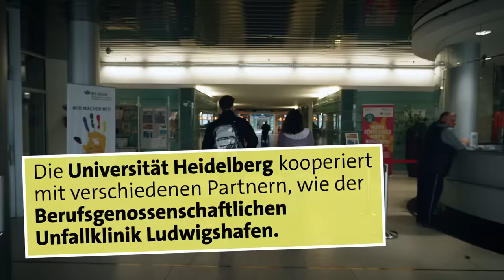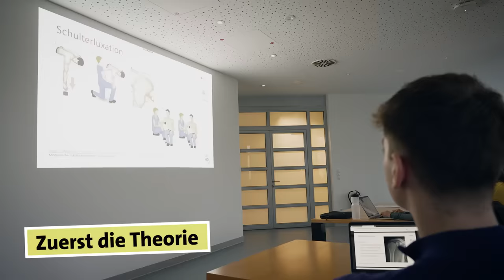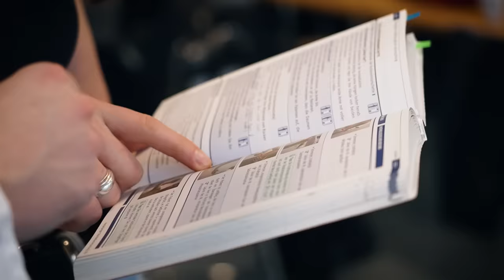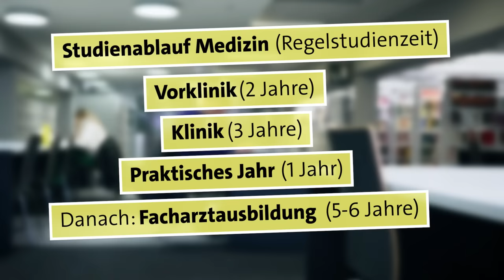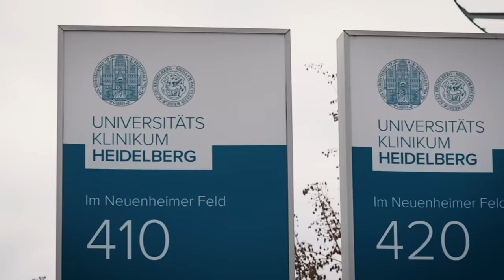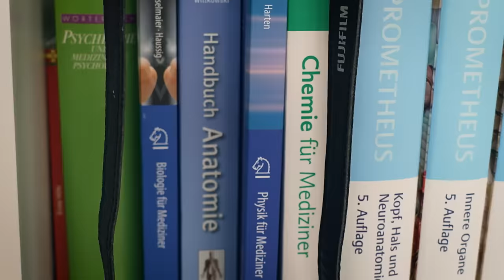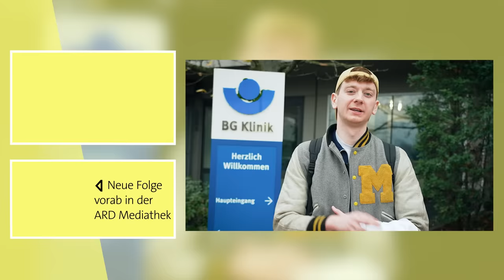Medizin studieren: Praxistest in der Unfallchirurgie! | alpha Uni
Jim studiert im 7. Semester Humanmedizin in Heidelberg. Das erste Staatsexamen hat er hinter sich, an seiner Doktorarbeit schreibt er auch schon. Jim ist froh, dass er das Physikum hinter sich hat und jetzt in der klinischen Praxis ist, das macht ihm mehr Spaß!

In diesem Semester steht ein Seminar in der Unfallchirurgie an, nach dem Physikum seine erste Berührung mit der Praxis. Jim lernt durch das Abtasten von Knochen die richtigen Diagnosen zu stellen und muss das dann auch in der Praxis beweisen: Jim muss Patienten abtasten und eine Anamnese machen, natürlich alles unter der Aufsicht eines Arztes.

Kapitel - Medizin studieren: Praxistest in der Unfallchirurgie!
00:00 Jim studiert Medizin in Heidelberg
00:43 Seminar an der Unfallklinik
02:02 Untersuchungskurs: Schulter-Check!
05:12 Jims Doktorarbeit: Neuroanatomie!
06:45 So war Jims Einstieg ins Medizinstudium!
08:16 Studium an der ältesten Uni Deutschlands
09:07 Lernaufwand im Studium
10:13 Praxistest in der Unfallklinik
14:02 Feedback vom Seminarleiter

Autor: Daniel Peter
Kamera: Lissy Kölbl
Schnitt: Christoph Hölzl
CVD: Friederike Kühn
Channelmanagement: Marinus Zängerl
Redaktion: Corinna Benning